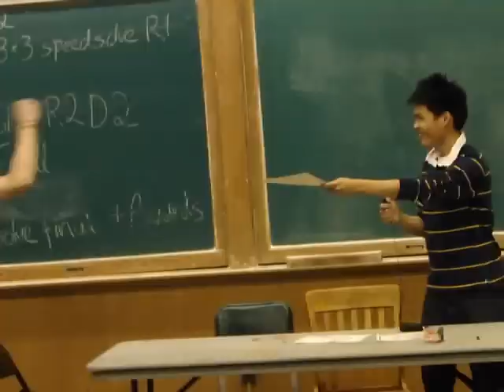Berkeley Wint­er 2011 Rubiks' Cube Competition Awards Ceremony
Place: City Berkeley, USA @ Mulford Hall

Organisers:  Steven Xu, Reese Iyer & Vincent Sheu (許茗森)

WCA Delegate: Dan Dzoan